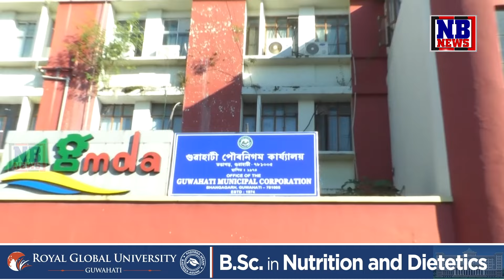আকৌ বাৰিষাত বুৰিব নেকি গুৱাহাটী?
বাৰিষাত আকৌ বুৰিব নেকি স্মাৰ্ট চিটী? অথলে যাব নেকি GMC-GMDৰ অভিযান? নিৰ্বাচনী এজেণ্ডাতো স্থান নাপালে গুৱাহাটীৰ কৃত্ৰিম বান প্ৰসংগই